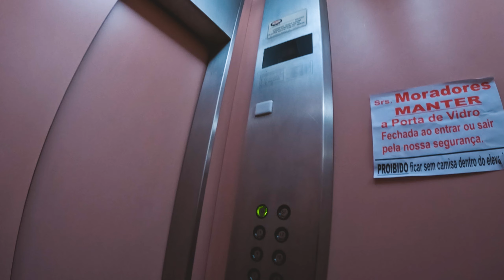Walking tour - Centro de Curitiba (CWB)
Um compilado de cenas do centro de curitiba.